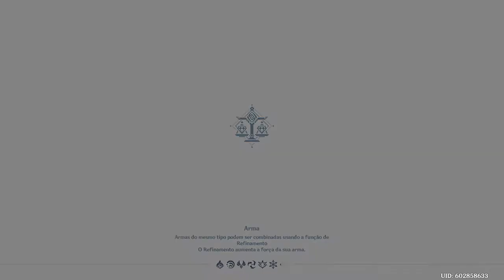Genshin Impact - O Palácio de Jade, a musa Niangguang e a caixinha de comida da Paimon - Parte 15